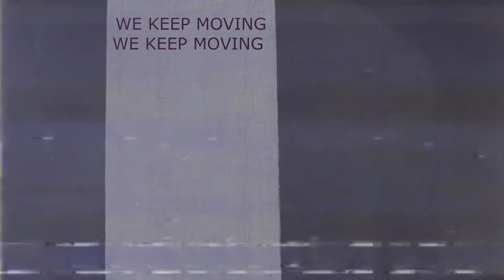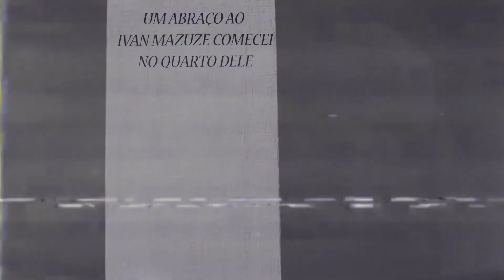Dygo - Factss ( Prod.Mr DiNO) Lyric Video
Publicado em 23 de ago. de 2020
Frescolândia Vol.1 Presents: Dygo - FACTSS

Music Producer: Mr.Dino

Video Produced: Hacelen ROYER

Desde 1999 no game